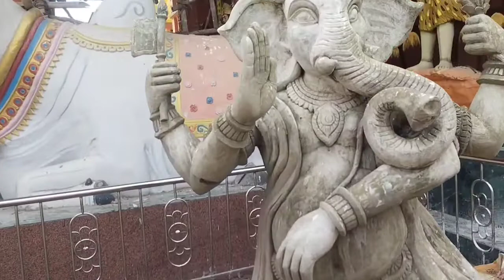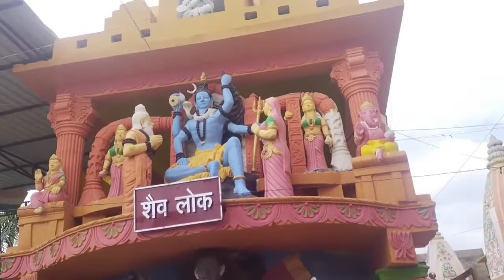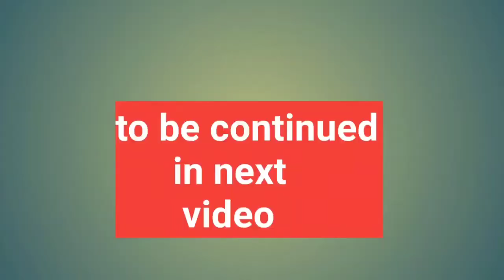भारत के सबसे चर्चित मंदिर और धाम !! यह नहीं देखा तो कुछ भी नहीं देखा !! पायलट बाबा धाम सासाराम p-1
भारत के सबसे चर्चित मंदिर और धाम !! यह नहीं देखा तो कुछ भी नहीं देखा !! पायलट बाबा धाम सासाराम

viralvlogs-16

Sonu Pandey official

viralvideo